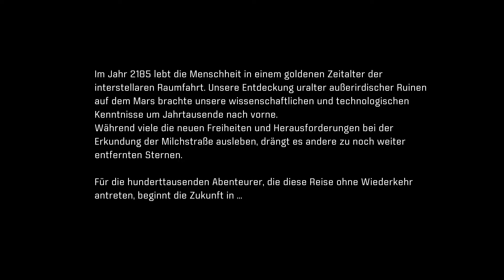Mass Effect: Andromeda [1] - Unsanftes Erwachen [Deutsch/German/OmU]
Let's Play Mass Effect: Andromeda Episode 1
Deutsch / German (OV mit deutschen Untertiteln und Texten)
Schwierigkeitsgrad: Wahnsinn / Insanity

Die Arche Hyperion wurde in den Heleus Cluster entsandt, um dort gemeinsam mit anderen Archen rund um den Nexus eine neue Zivilisation zu erschaffen.
Mit an Bord sind Pathfinder Alec Ryder und seine beiden Kinder, die zusammen mit der restlichen Besatzung eine unangenehme Überraschung beim Erreichen ihres Zielorts erleben.